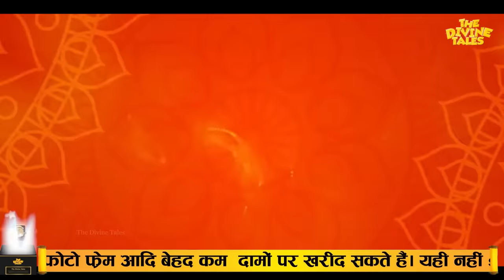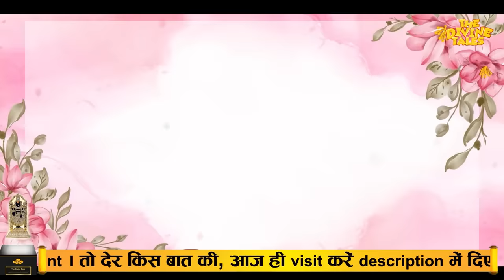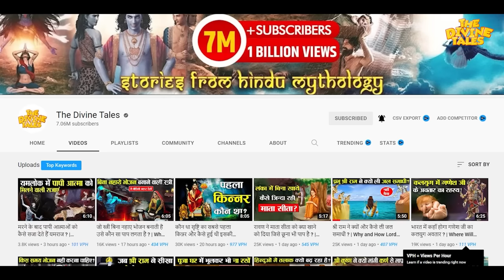इन 10 तरीकों से आप भी मोक्ष प्राप्त कर सकते है ! | Ten Ways To Attain Salvation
Video title :इन 10 तरीकों से आप भी मोक्ष प्राप्त कर सकते है ! | Ten Ways To Attain Salvation
Language : Hindi
Source :Shivpuran